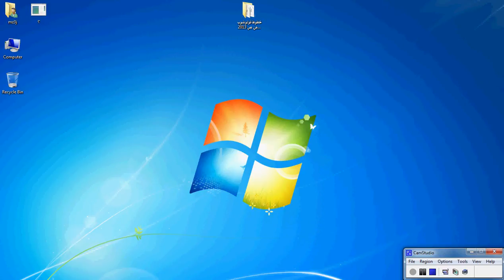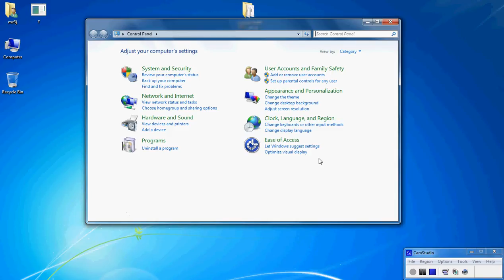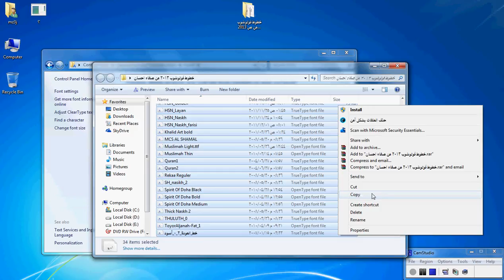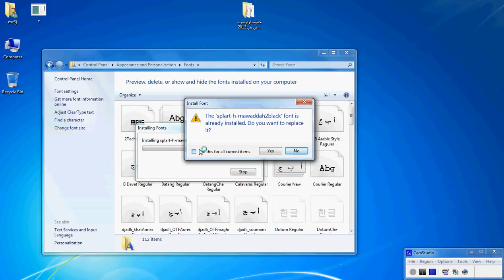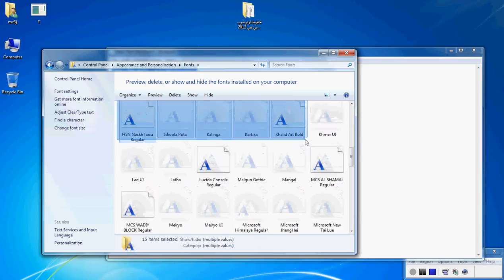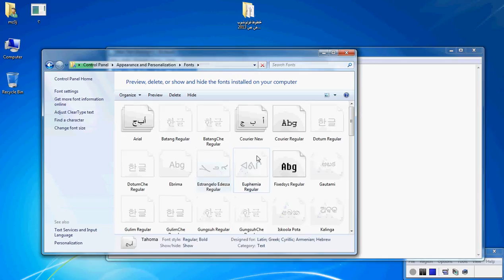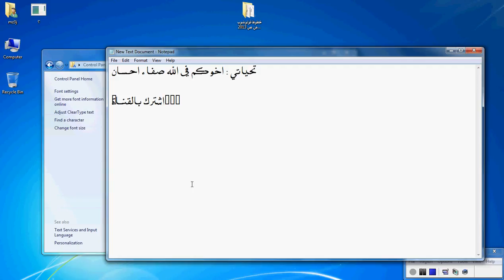تحميل خطوط الفوتوشوب مع شرح تنصيب وحذف الخطوط